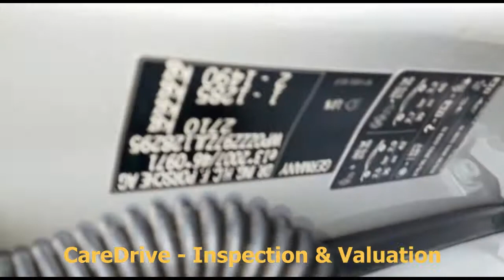PORSCHE PANAMERA 4S VIN LOCATION / CHASSIS NUMBER LOCATION CareDrive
PORSCHE PANAMERA 4S VIN LOCATION / CHASSIS NUMBER LOCATION